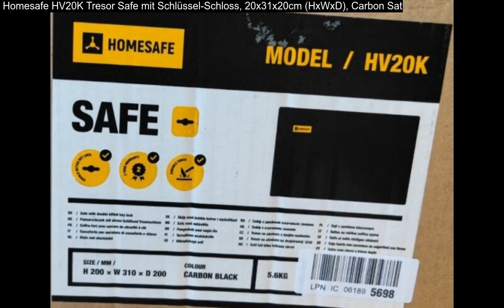Homesafe HV20K Tresor Safe mit Schlüssel-Schloss, 20x31x20cm (HxWxD), Carbon Sat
Homesafe HV20K Tresor Safe mit Schlüssel-Schloss, 20x31x20cm (HxWxD), Carbon Sat: Artikelzustand:" Wie neu" Lieferumfang entspricht I M M E R den Bildern sofern nichts weiter angegeben. Wie neu: Der Artikel ist neuwertig und weist keine oder nur minimale Gebrauchsspuren Sehr gut: Der Artikel ist in einem sehr gepflegten Zustand, hat nur sehr wenige, leichte Gebrauchsspuren und ist voll funktionstüchtig. Gut: Der Artikel hat evtl. leichte Gebrauchsspuren, z. B. kleinere Kratzer, Flecken oder leichte Beschädigungen. Er ist voll funktionstüchtig und in einem guten Zustand. Gebraucht : Der Artikel hat deutliche Gebrauchsspuren oder Schäden, wie Brüche, Kratzer oder starke Verschmutzung. Defekt: Der Artikel erfüllt seine Funktionsweise nicht mehr, ist aber noch für Bastler geeignet.